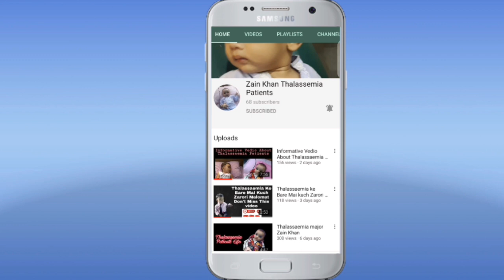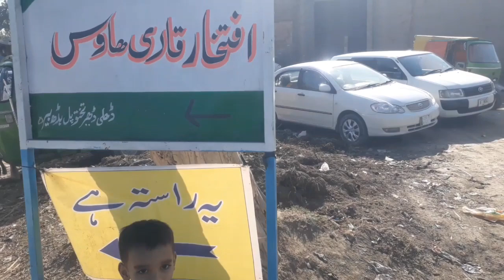Qari Iftekhar Peshawar Btaber wale 2020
Qari Iftekhar sab Peshawar wale k pas hum Zain Khan ko lekar gaye te apke sat experience share krna lazmi smja take agar kosi ko jana hu tu onke liye kuch asani hu.
support Thalassaemia patient's
DONATE Blood save life
qari Iftekhar sab Peshawar kpk